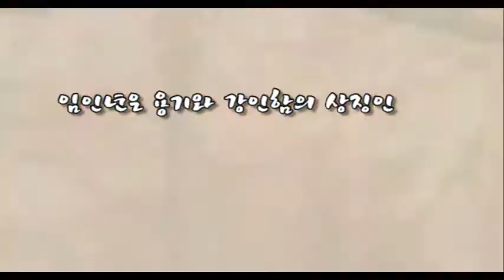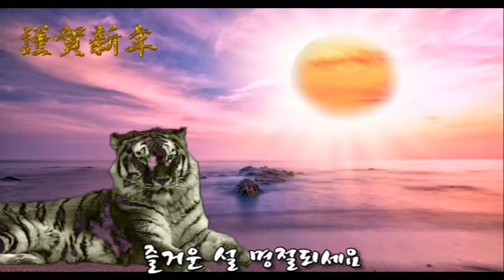2022년새해 / 壬寅年 새해 복 많이받으세요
임인년 (壬寅年) 은

육십간지 중 39번째로 임(壬)이 흑색, 인(寅)은 호랑이를 의미하는 '흑호이며

임인년은 호랑이 해 임을 의미 합니다.

​검은 호랑이는 리더십과 독립성이 강하며

열정적이고 큰 야망을 이룰 수 있는

성향을 가지고 있다고 하며

 소망으로 가득찬 것 같은 해 입니다.

호랑이 같은 기상으로 새해 힘든 일들를 잘 넘기시기 바랍니다.